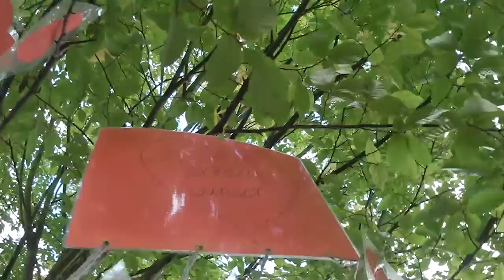Judy Bailey und Patrick Depuhl - Lifesong - VLOG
Judy Bailey und Patrick Depuhl, "zu finden in Minden".

Lifesong - mit ihrem neuen Konzert- und Lese-Abend sind beide derzeit on Tour.